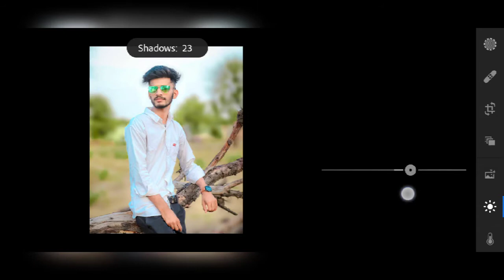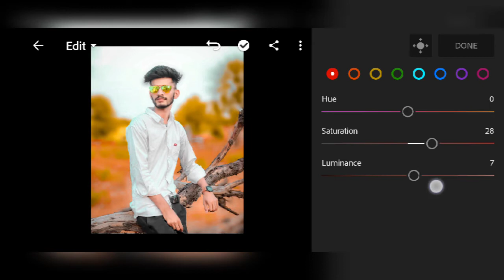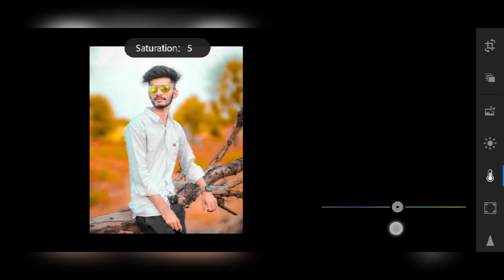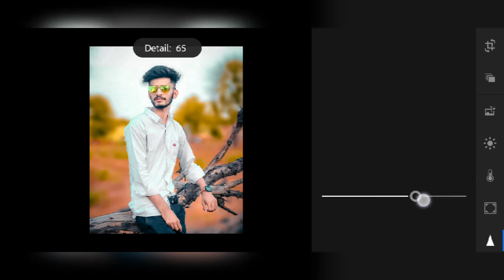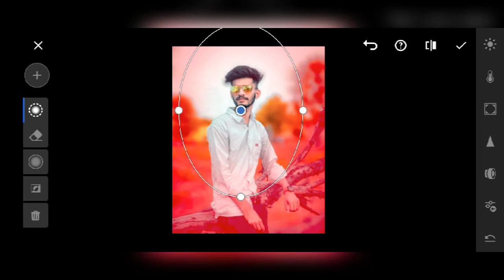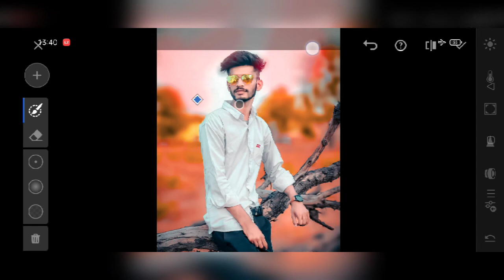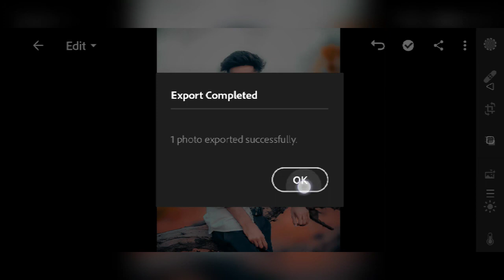Lightroom Mobile Classic Orange Tone Photo Editing Tutorial - Photo Editor Aman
Topic Cover -
1) Lightroom Mobile Classic Orange Tone
2) Lightroom Mobile
3) Orange Tone Effect Tutorial
4) Mobile Photo Editing Tutorial
5) Nsb Pictures
6) Photo Editor Aman
7) Golden Tone Effect Lightroom Photo Editing
8) Taukeer Editz
9) Download free DNG Mobile Presets
10) Lightroom Mobile Latest Photo Editing Tutorial